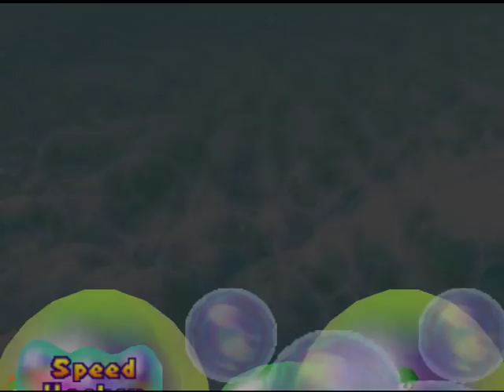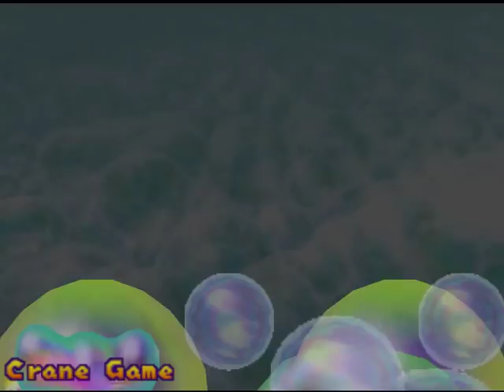[TAS] Mario Party 2 - Mini-Game Coaster Playaround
This is a Tool-Assisted Superplay/Speedrun (often abbreviated to "TAS") where a player can edit, rerecord, and manipulate a game into doing whatever that person desires. for more information.

This is a playaround TAS of the entire mini-game coaster, focusing on entertainment over speed. There's lots of gameplay all throughout that you wouldn't normally see including inhuman skill, glitches and oddities, AI abuse, and lots of other shenanigans!

Definitely my largest and most ambitious TAS project I've ever done! I hope you enjoy it!